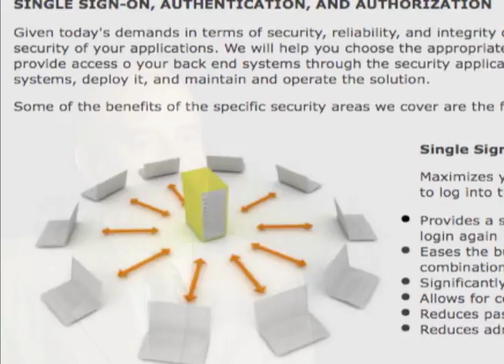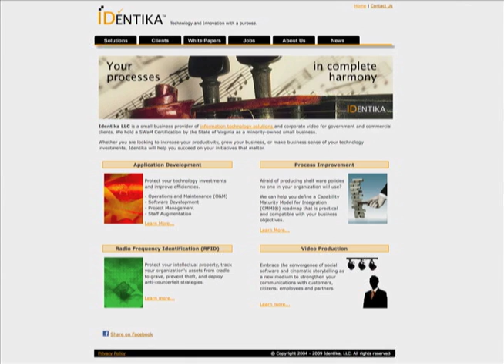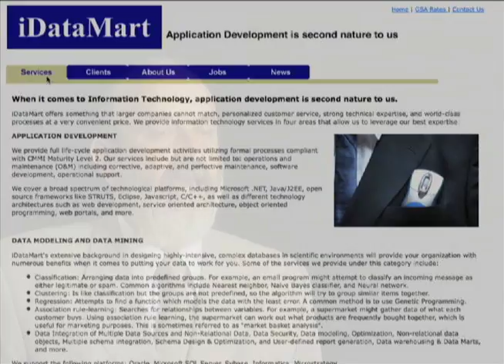About CMMI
The CEO of iDataMart, an information technology government contractor, shares his insights about Identika's role in his company's successful quest to achieve CMMI Level 2.

Identika - Technology and Innovation with a Purpose.